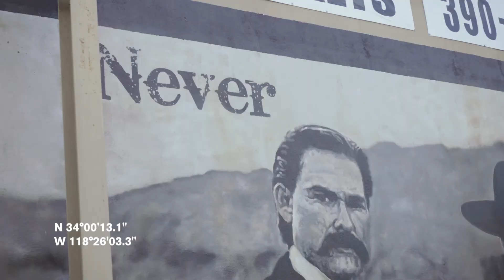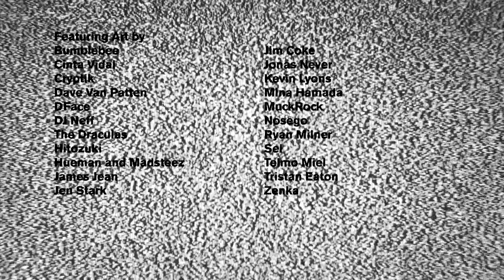The Lore Co: MURALity in Venice and Long Beach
Throughout history, the mural has been a way for artists to visualize that which hits home in ways related to social issues, health, love, hate, and expression in a great public setting.  We took a stroll around a few neighborhoods in So Cal to check out the abundance of murals by various artists in the area.

Camera:
Sony A6300
Sony E 35mm f/1.8 OSS Lens

Credits:
Shot, Edited by: Aman Uma
Produced By: The Lore Co.
Artists Featured:
Bumblebee
Cinta Vidal
Cryptik
Dave Van Patten
DFace
DJ Neff
The Draculas
Hitozuki
Hueman and Madsteez
James Jean
Jen Stark
Jim Coke
Jonas Never
Kevin Lyons
Mina Hamada
MuckRock
Nosego
Ryan Milner
Sel
Telmo Miel
Tristan Eaton
Zenka